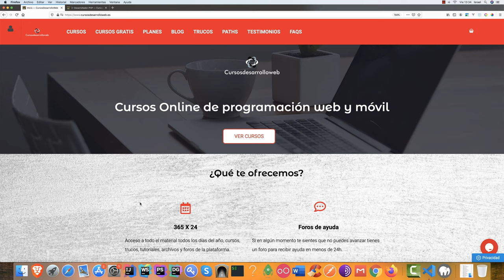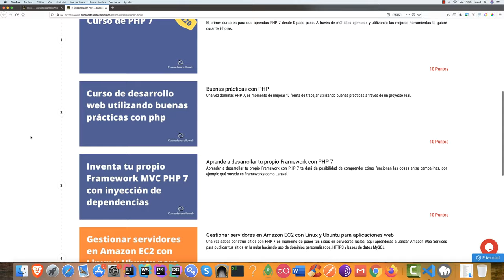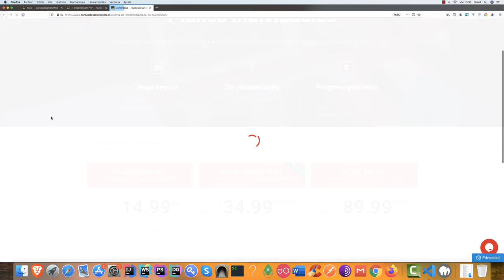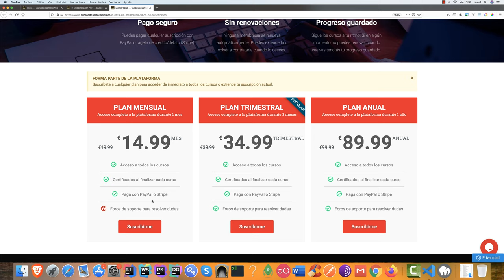Curso de programación desde cero — Despedida #26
Curso de programación desde cero — Parte #26 Despedida.